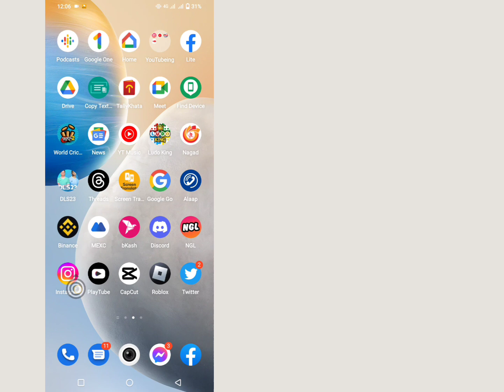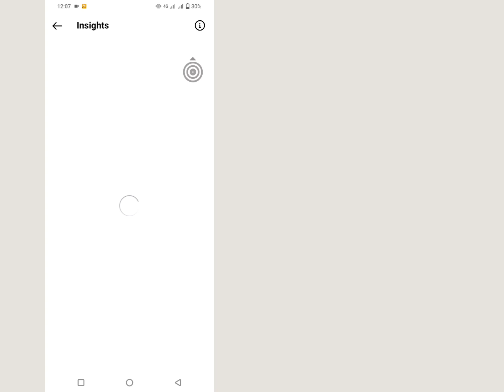年にあなたの Instagram プロフィールに誰がアクセスするかを知る方法 | あなたのInstagramプロフィールを閲覧した人を確認する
2023 年にあなたの Instagram プロフィールに誰がアクセスするかを知る方法 | あなたのInstagramプロフィールを閲覧した人を確認する

こんにちは、ドストです、ハム・ジャネンゲをビデオに撮ってください
タグラム プロフィール コンコン 訪問 カルタ ハイ カイセ パタ カレンゲ
Instagram で自分のプロフィールにアクセスする方法
Aapke プロフィール訪問 aapko instagram khud butata hai agar aapke pass instagram ka professional ダッシュボード hai
詳細についてはビデオをご覧ください

取り上げられたトピック 👇
あなたのInstagramプロフィールを誰が閲覧しているかを知る方法
あなたのInstagramプロフィールを誰が閲覧しているかを確認する方法
誰が私のInstagramプロフィールを閲覧したかを知る方法
私のInstagramプロフィールを誰が閲覧しているかを知る方法
あなたのInstagramプロフィールを誰が閲覧しているかを無料で知る方法
Instagramプロフィールへの訪問
私のInstagramプロフィールを閲覧する人
Instagramのプロフィールを見た人
私のInstagramプロフィールを見ている人は誰ですか
Instagram プロフィールにアクセスする人
Instagramプロフィールの訪問数
Instagramプロフィールのリーチ
Instagramプロフィール閲覧者カイセパタカレ
Instagram プロフィールの訪問数 2023